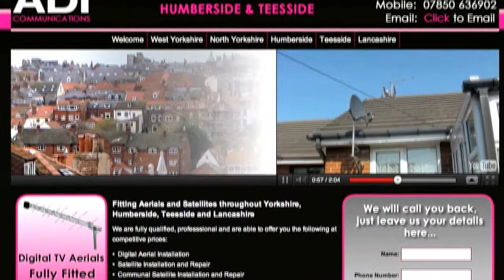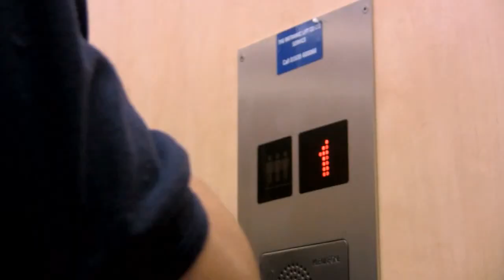TV Aerial Installation York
Aerials and Satellite Installations in York.

•  Freeview Installation

We also install, service and maintain CCTV systems to watch over your commercial or residential property in York.

The standard of our work is second to none, just like our customer care. Established for over 12 years in the aerial installation trade, we have developed a well earned reputation in York for providing excellent customer care and first class quality workmanship.

Our aerials and satellites are installed by our friendly, helpful and fully qualified engineers; we take great pride in our work. We also have real people answering the telephone to ensure a professional, no nonsense and rapid service in the York area.

Name:
Phone Number: